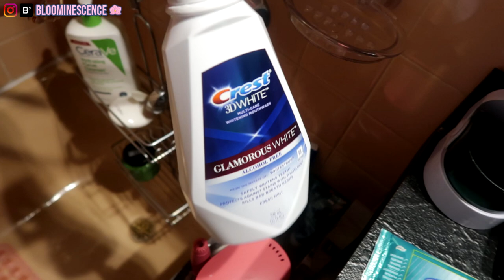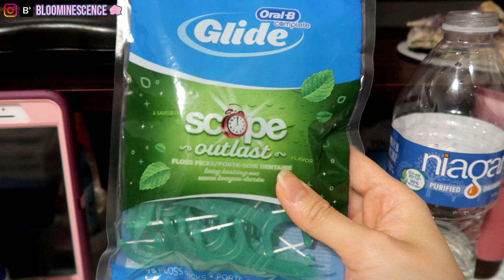EXTENSIVE DENTAL HYGIENE ROUTINES | Morning & Evening – Floss, Brush, WATERPIK, Retainers, AHH!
EXTENSIVE DENTAL HYGIENE ROUTINE | Morning & Evening – Floss, Brush, WATERPIK, Retainers, AHH!

Hey Bloomers ✿ DO YOU WANNA DIE? No, seriously. You can if you neglect taking care of your teeth. They’re IN YOUR HEAD. Any problems you have that you don’t take care of right away and prevent from occurring/recurring can directly affect your BRAIN. OH, and it can cause HEART DISEASE. If you’re wondering how you can take your dental hygiene routine to the NEXT LEVEL and/or how to care for your teeth in between your every-6-months dentist appointments (you’re making those, right!?), then this video is for you! I go in depth with the products I use, explaining why I use them and why they each play a role in my oral health. If you haven’t started a good routine, DO IT NOW. You’ll thank me later!

✿ LAST VIDEOS ✿
● 6 Tips How to Have More Confidence (When You’re an Over-thinker)

✿ LINKS ✿
❀ Retainer cleaner similar, most likely better $39.99
+ You could just use your retainer case instead
❀ Dixie Cups (400 cups) $7.39
❀ Cup dispenser similar $13.99
❀ Heinz Distilled White Vinegar $3.28
❀ Soap dish with suction cup $9.99
❀ Waterpik similar, even better $59.99
❀ Oral-B Electric Toothbrush (this comes with 1 brush head) $79.99 - what's great about this toothbrush is that you can buy different brush heads to suit your needs!
❀ Steripod (4) $9.99
❀ J & J Floss $1.79
❀ Oral-B Floss Picks $2.99
❀ Crest 3D White Mouthwash $7.99
❀ Dr. Tung’s Tongue Cleaner $6.30
❀ Aquaphor 3.5 oz $7.99

✿ WEARING ✿
● Top Banana Republic
● Contour & bronzer
● Blush “Deep Throat”

✿ OTHER MU PRODUCTS USED ✿
● Under-eye corrector
● Under-eye concealer “Tan”
● Spot concealer “Medium”
● Brows “Browny Brows” & “Natural Black” on top
● Under-eye powder
● Face powder
● Blush “Deep Throat”
● Eyeshadow primer

✿ SAVE MONEY ✿
● Get $10 with your 1st purchase of $25 with Rakuten (cash back!) when you shop

✿ ABOUT ✿
● Hi, I’m Leeann. I’m navigating life in NYC and in Germany, and am striving for minimalism in all aspects of my life. If you love to learn different ways to simplify your life, then I hope you enjoy my videos on routines, tips, and mindset shifts. I also add in monthly favorites because I love to share great products.